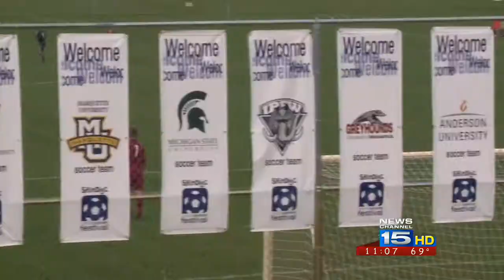ShinDigz National Soccer Festival underway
The 14th edition of the annual ShinDigz National Soccer Festival began Friday afternoon at the Hefner Soccer Complex at IPFW.